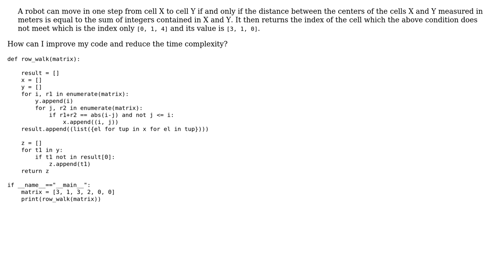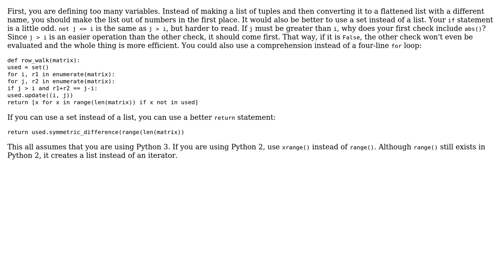Code Review: Determining if the movement of a robot is possible in a row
With thanks & praise to God, and with thanks to the many people who have made this project possible! | Content (except music & images) licensed under CC BY-SA | Music | Images & others | With thanks to user zondo user Joe user Jamal and the Stack Exchange Network Trademarks are property of their respective owners. You are responsible for your own actions.